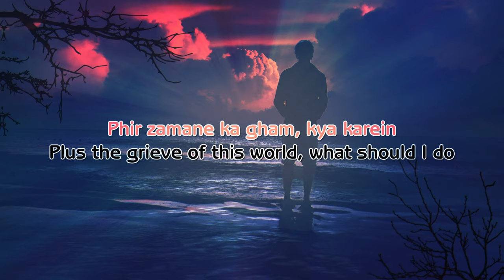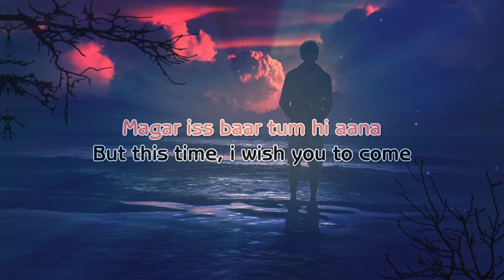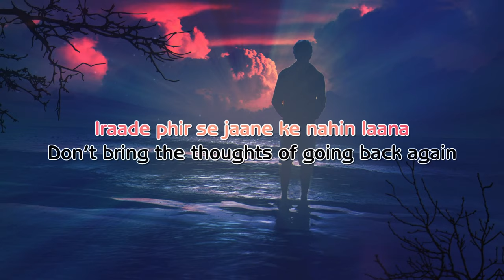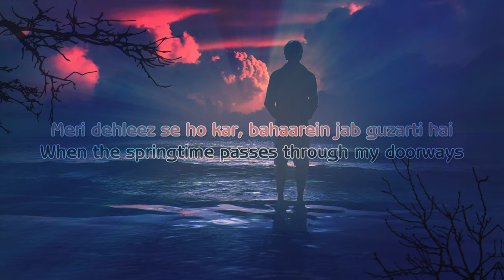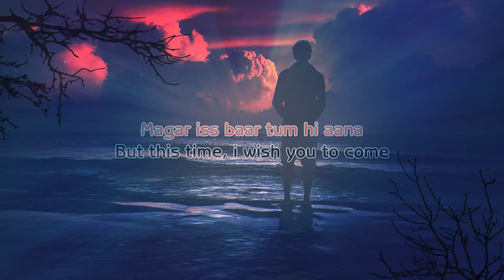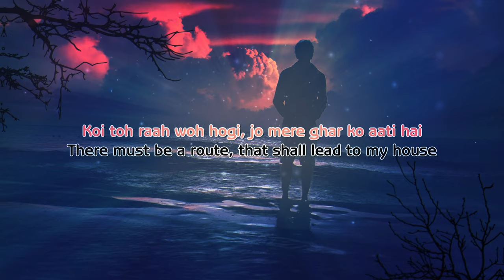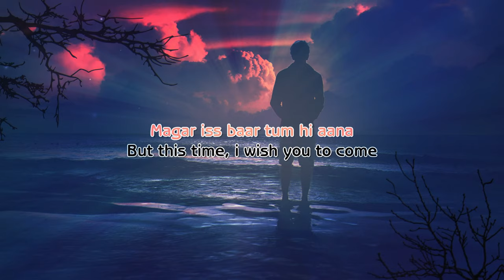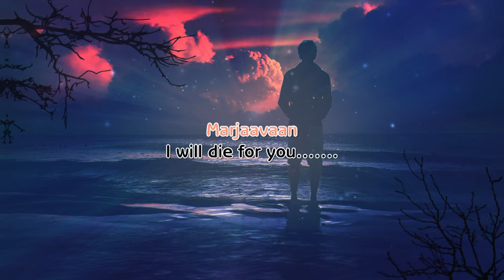Tum Hi Aana Lyrics( In English Translation)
Song Title: Tum Hi Aana
Singer/Artist: Jubin Nautiyal
Movie: Marjaavaan (2019)
Lyricist: Kunaal Vermaa
Music Composer: Payal Dev
Movie Director: Milap Zaveri
Producer: Bhushan Kumar, Nikkhil Advani, Krishan Kumar, Monisha Advani, Divya Khosla Kumar, Madhu Bhojwani
Label: T-Series
Cast: Sidharth Malhotra, and Tara Sutaria